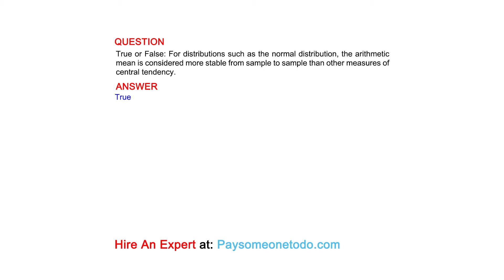True or False: For distributions such as the normal distribution, the arithmetic mean...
QUESTION
True or False: For distributions such as the normal distribution, the arithmetic mean is considered more stable from sample to sample than other measures of central tendency.